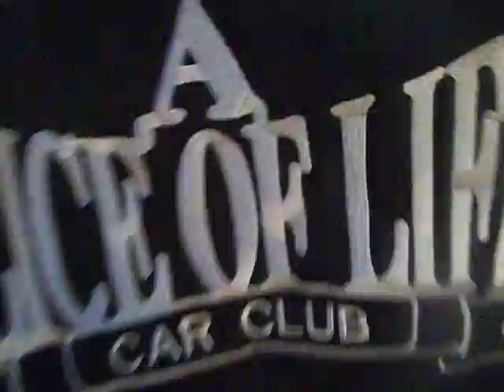CRENSHAW ROLLIN...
PARTY ON THE BLVD